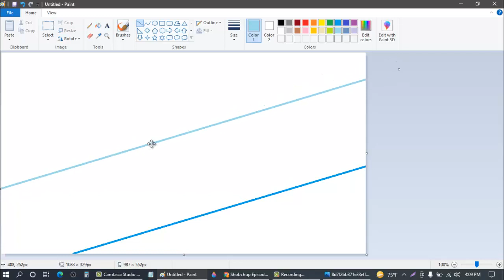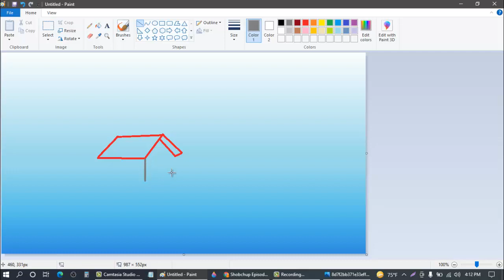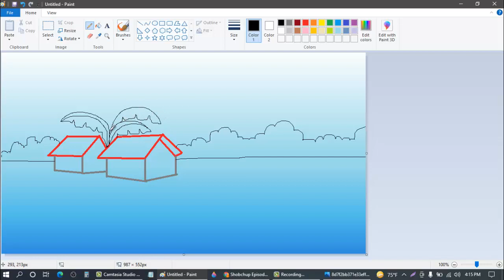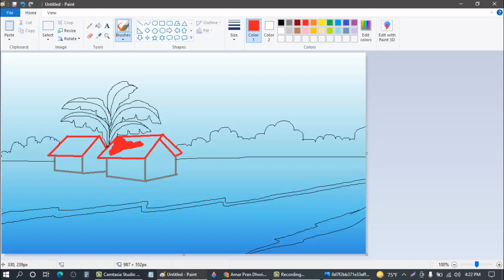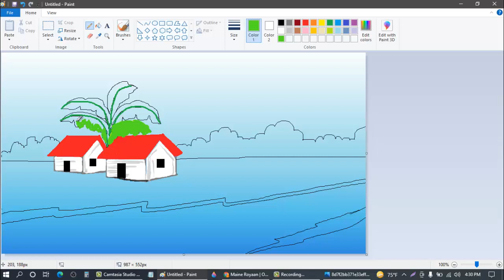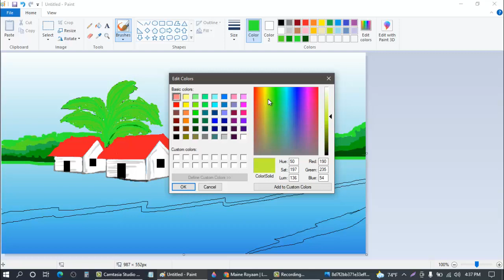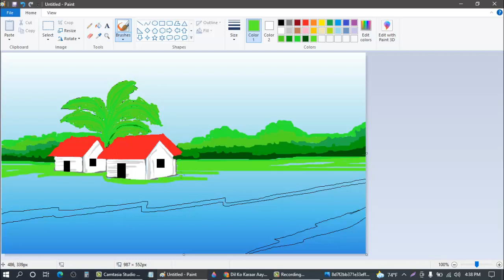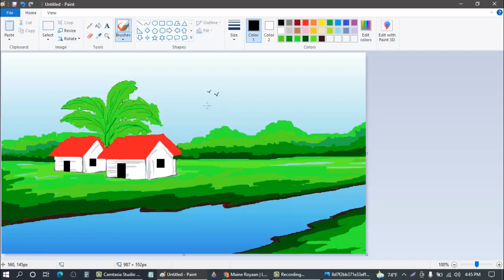How to Draw a Village Scenery in MS Paint